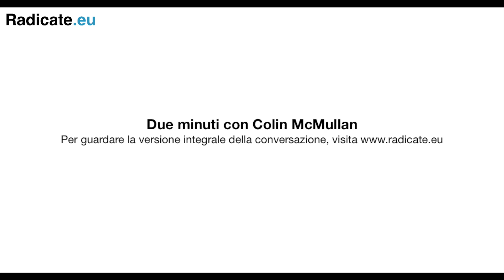2 minutes with Colin McMullan, The New Connecticut School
This conversation presents the work by the multidisciplinary artist Colin McMullan, part of what the curator Olu Oguibe defines as the Connecticut School.
The Connecticut School, as defined by Oguibe, embraces artists brought together by their desire to practice away from the pressures of the big cities. It centres on themes such as a sensitivity toward the environment, as well as a bond with the place and its inhabitants. These are all artists who live and have studied in Connecticut. In addition to Colin McMullan, Olu Oguibe also included Ted Efremoff and Lani Asuncion.

Born in Coventry, Connecticut, in 1979, Colin McMullan graduated from the University of Connecticut with a degree in sculpture in 2005.  His artistic practice unites large scale social projects and the organisation of collaborative public events which involve using books, music, film, vehicles and food as well as having conversations and issuing publications. Currently McMullan lives and works in Connecticut where he teaches art at the university.

Recent exhibitions include: 20th Anniversary Show, Smack Mellon (Nov., Brooklyn, New York); Dwelling, an installation done in collaboration with Lani Assuncion and commissioned by Artspace, (Oct. 2015, New Haven, Connecticut); Hand/Made: the Digital Age and the Industrial Revolution, Kleinert/James Center for the Arts (Sept. 2015, Woodstock, New York); Sharing the Joys of Tree Juice (2010-in progress, Hartford, Mansfield and East Hampton, Connecticut).

In this conversation, Colin McMullan talks to us about his most recent projects, his decision to return to work and live in Connecticut after six years in New York and the importance of involving people in creating his work.